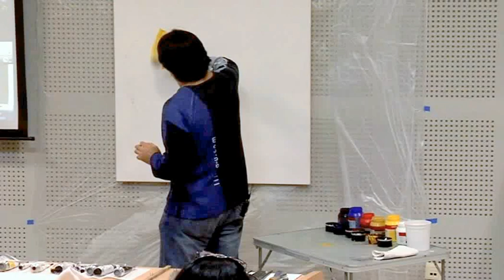Master Class Cecilio Chaves